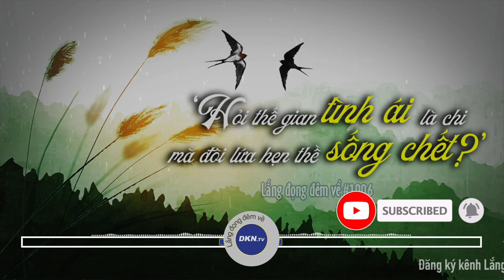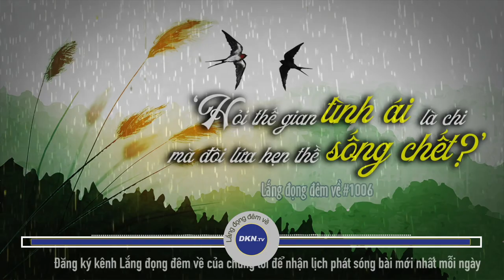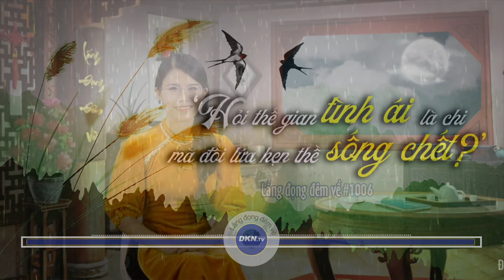Hỏi thế gian tình ái là chi mà đôi lứa hẹn thề sống chết Số 1006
🌌 Lắng đọng đêm về số 1006: ‘Hỏi thế gian tình ái là chi, mà đôi lứa hẹn thề sống chết?’…

Hôm nay chúng tôi xin gửi tới quý thính giả câu chuyện:
‘Hỏi thế gian tình ái là chi, mà đôi lứa hẹn thề sống chết?’…

Hỏi thế gian tình ái là chi, mà đôi lứa hẹn thề sống chết? Vâng thưa quý vị, đây là hai câu thơ được rất nhiều người biết đến và được lưu truyền từ thời nhà Kim qua hàng nghìn năm… nhiều người có thể nghĩ, câu hỏi nổi tiếng này những tưởng chỉ dành cho các đôi nam nữ yêu nhau, tuy nhiên, nguồn gốc của nó lại bắt nguồn từ tình yêu của một đôi chim nhạn… câu chuyện đó như thế nào? Xin mời quý thính giả cùng lắng nghe…